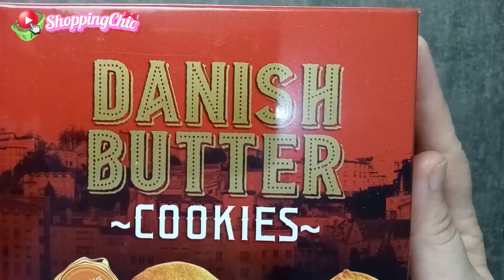DANISH BUTTER COOKIES